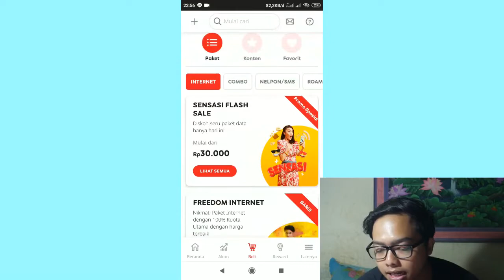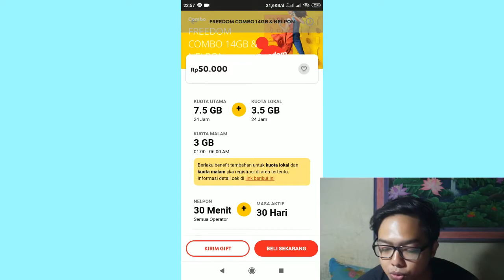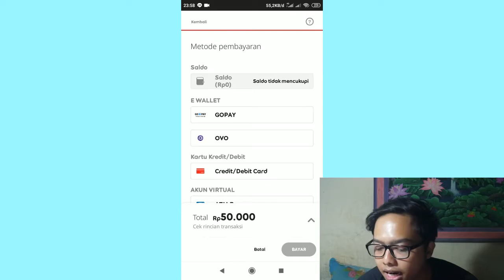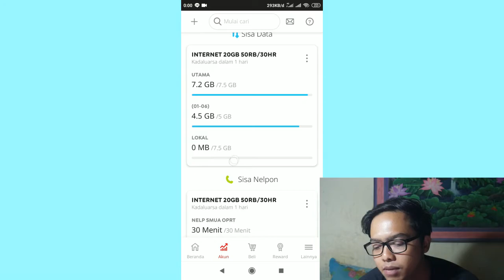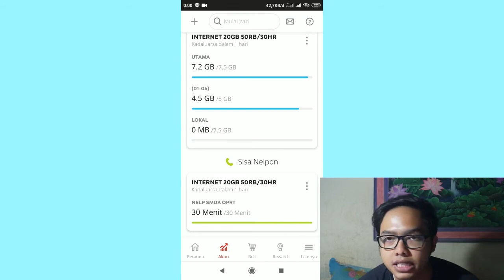Paket Indosat Murah 2020 dengan Kuota Banyak & Bonus Nelpon/Pulsa